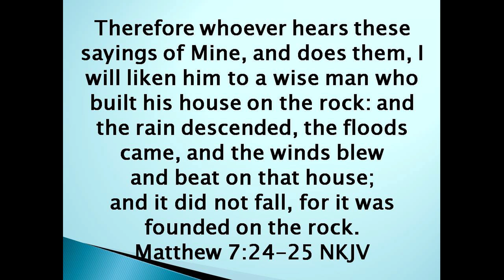3 Essential - Have a Solid Foundation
Christian Growth Academy
Online Video Bible School
Foundation Truth for Spiritual Growth and Christian Development